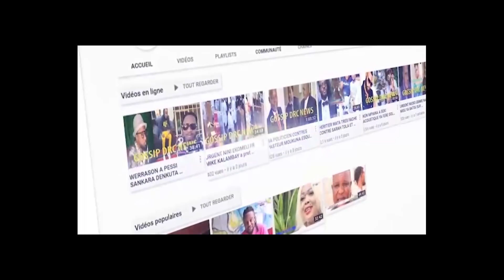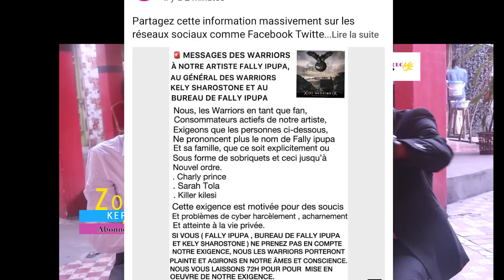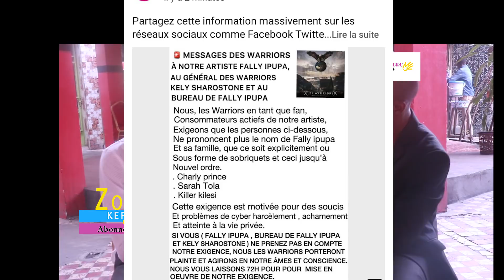CHARLY PRINCE ET KILER KILESI ba sasi FALLY IPUPA,CHARLY a komi le vraie king ?